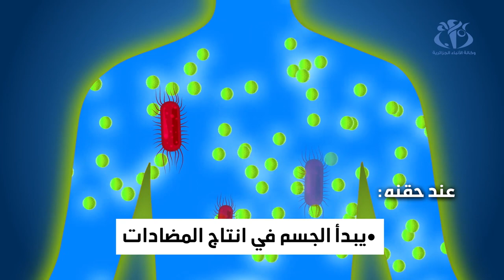كورونا: كيف يعمل اللقاح في جسم الانسان؟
الجزائر (وأج) - يعتبر اللقاح أنجع طريقة لحماية الجسم من هجوم الفيروسات، بحيث يعمل على تقوية الجهاز الدفاعي للانسان.